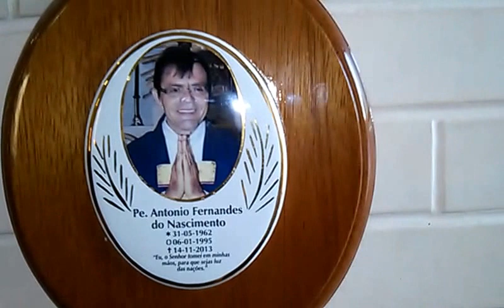IGUATU - TÚMULO DO PE. ANTONIO FERNANDES (3.10.2015)